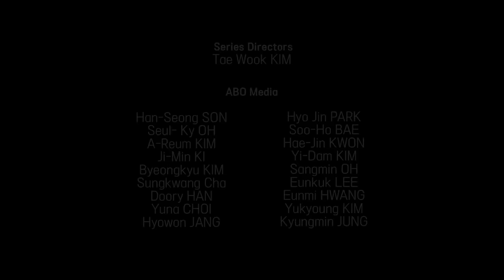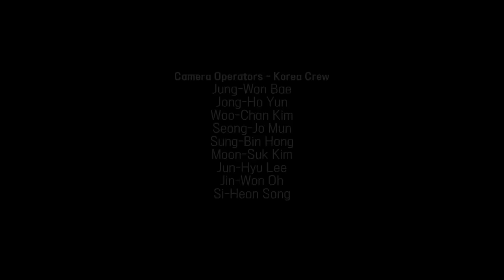A2K ep.4 “The LA Boot Camp Begins”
📺New Episodes Mondays and Thursdays 6PM PT / 9PM ET on JYP YouTube